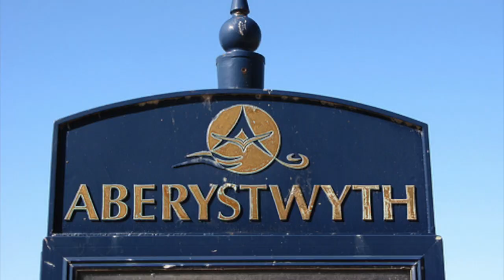The Ballad Of Clem Fandango (music video) - David Goody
A musical tribute to the enigma that is Clem Fandango. A legend, a myth, a person on work experience. Most of all a joy to behold on Matt Berry and Arthur Mathews TV series Toast Of London. Can you hear me Clem Fandango?

or follow Matt Berry (@porksmith) on Twitter.

or follow @mrdavidgoody on Twitter. The song was recorded using a 3 string guitar.

The video footage is taken from the following sources.